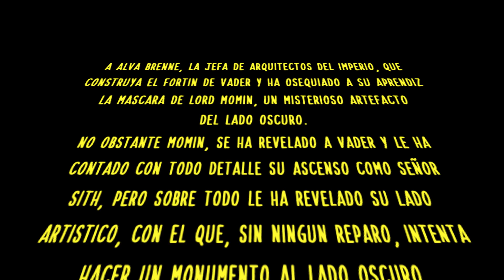DARTH VADER #4 - Momin, el arte del mal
LA SEGUNDA PARTE DE LA HISTORIA DE LORD MOMIN, UN SITH TAN PELIGROSO CUYO HISTORIAL HA SIDO BORRADO.
QUE SUCEDIO DURANTE LA ORDEN 66 EN EL UNIVERSO DE STAR WARS? COMO SE MANIFESTÓ DARTH VADER
DURANTE LOS PRIMEROS AÑOS DEL IMPERIO? COMO ERA SU RELACION CON LORD SIDIOUS? QUE TAN PODEROSO
HUBIERA SIDO ANAKIN SKYWALKER SI NO HUBIERA SIDO VENCIDO POR OBI WAN KENOBI EN MUSTAFAR?
TODAS ESTAS INTERROGANTES Y MAS, DESCUBRELAS EN LOS EPISODIOS DE ESTA INTRIGANTE HISTORIA
SOBRE EL LORD OSCURO.

Y LAS VOCES DE VUESTROS ANFITRIONES DEL CANAL JUANCA Y JOHN CALI.

Y RECUERDA SIEMPRE: NADIE TE DICE QUE TAN GEEK PUEDES SER.

CRÉDITOS INTRO/OUTRO MUSICA SIN COPYRIGHT:
Todas las pistas que se utilizaron son originales, creadas y producidas por YAMCHAC.